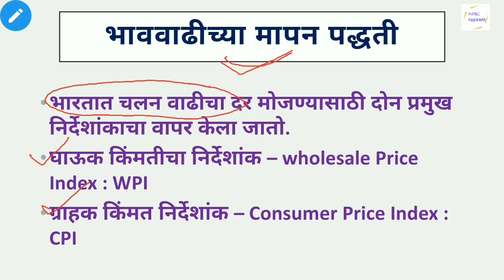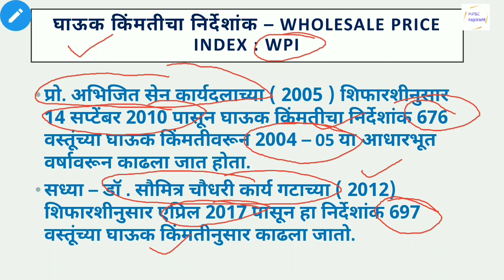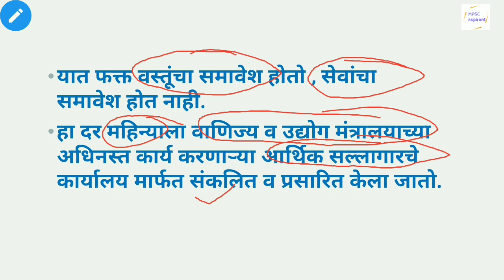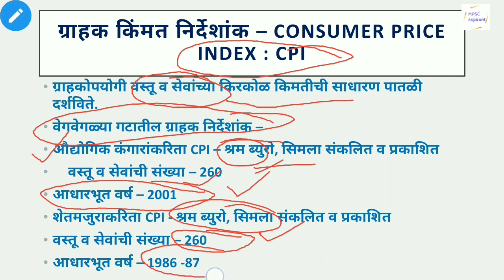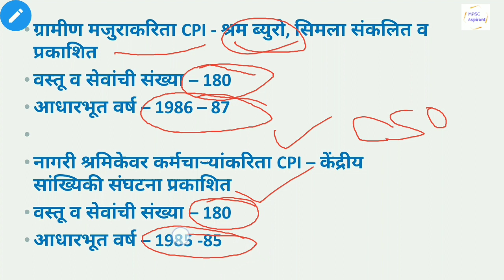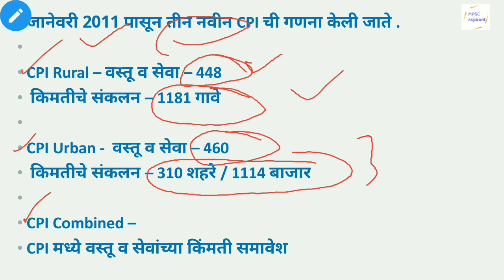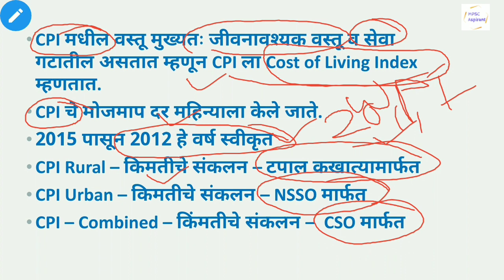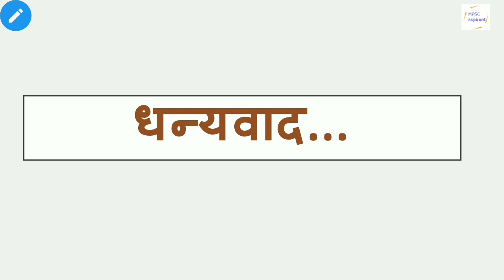भाववाढीच्या मापन पद्धती | Indian Economics lectures in marathi | भारतीय अर्थव्यवस्था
भारतात चलन वाढीचा दर मोजण्यासाठी दोन प्रमुख निर्देशांकाचा वापर केला जातो.
 घाऊक किंमतीचा निर्देशांक ( wholesale Price Index : WPI )
ग्राहक किंमत निर्देशांक ( Consumer Price Index : CPI )
CPI Rural , CPI Urban , CPI Combined.